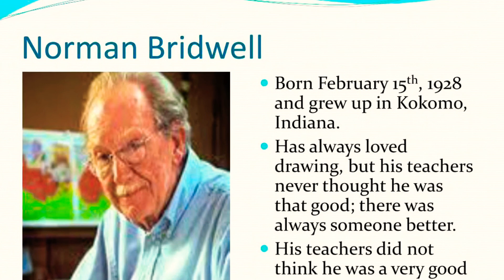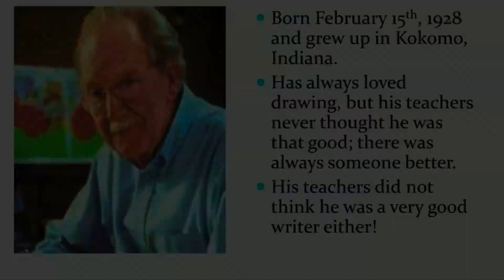In Loving Memory of Norman Bridwell